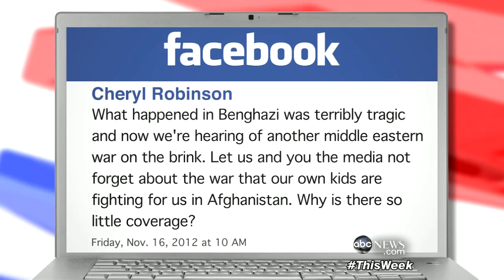'This Week' In Memoriam; Martha Raddatz Answers Viewer Questions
In Memoriam and Martha Raddatz answers viewer questions.